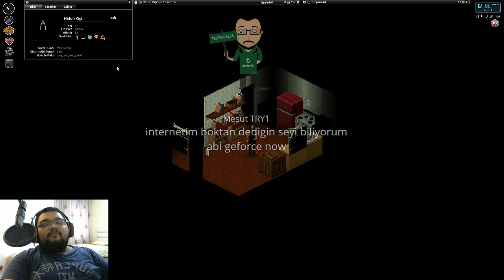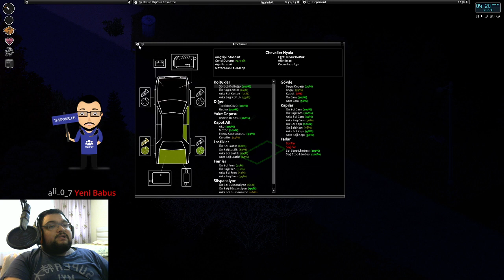ZOMBİLERLE DOLU ŞEHİRDE KEŞİF GEZİSİ / Project Zomboid Türkçe - Bölüm 16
Project Zomboid Türkçe Oynanış Videosunda Project Zomboid Rehber Tadında Serisi İle Karşınızdayım Babuşlar. Project Zomboid SpastikGamers YouTube Kanalımızda Da Oynadığımız Eğlenceli Bir Survival Gameplay , Project Zomboid Gameplay Serisini İzlerken Eğlenceli Zaman Geçirmeniz Dileğiyle , Keyifli Seyirler.

Özel Açıklama